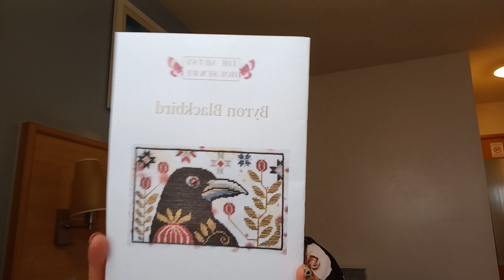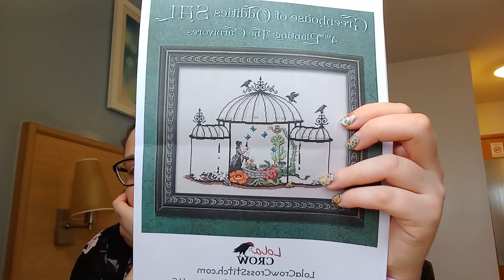Flosstube 34 Time to start some Halloween Stitching